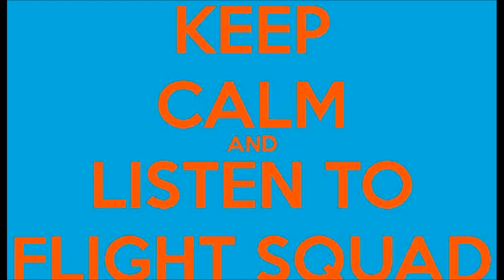Jay Skywalker & FS Fuego Flight Squad Anthem (official music video )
this is a song off my new mixtape the take over ft my big brother fs fuego plz like comment and sub to my page more music on its way 2012 the take over ...turn up !